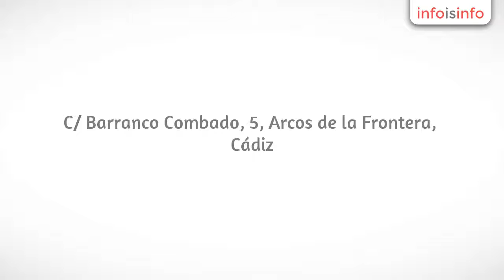Alquiler equipo audiovisual en Arcos de la Frontera - Eventos Caisur - InfoIsInfo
Eventos Caisur, Alquiler equipo audiovisual en Arcos de la Frontera. Más Información

Eventos y Publicidad CaiSur es una empresa dedicada al gran campo de la organización integral de eventos y servicios de la publicidad, asi como a la promoción, representación y contratación de artistas y grupos de todos los estilos musicales. Desde nuestros inicios hemos trabajado duro para ofrecer a nuestros clientes un servicio de calidad, basado en la efectividad, rapidez y profesionalidad. Montamos cualquier tipo de evento, ya sea una feria, una verbena, una fiesta, un pasacalles, un concierto, o una boda, a lo que estamos especialmente dedicados.

Estamos en Arcos de la Frontera, provincia de Cádiz, pero trabajamos en toda Andalucia y parte de España. En nuestra web encontrará todo lo que ofrecemos a nuestros clientes, pero si usted no encuentra lo que necesita, póngase en contacto con nosotros y se lo buscaremos.